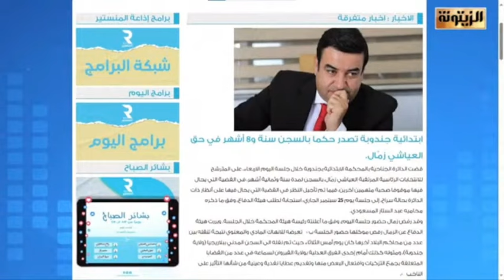الأمين:لا نضع ثقتنا في نكرة مرة أخرى وإبعاد الزمال عن الساحة حتى لا يتكلم باش يبيعولنا قطوس في شكارة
الأمين البوعزيزي: لا نضع ثقتنا في نكرة مرة أخرى وإبعاد الزمال عن الساحة حتى لا يتكلم باش يبيعولنا قطوس في شكارة...